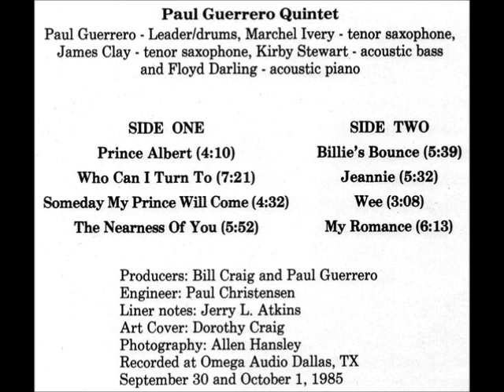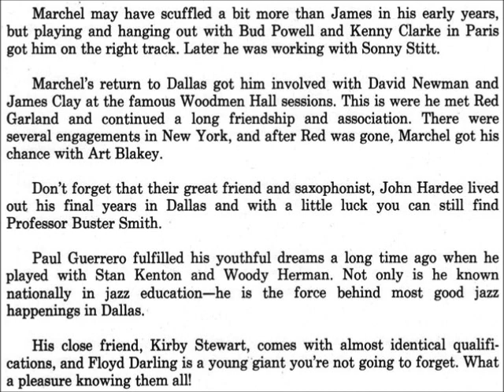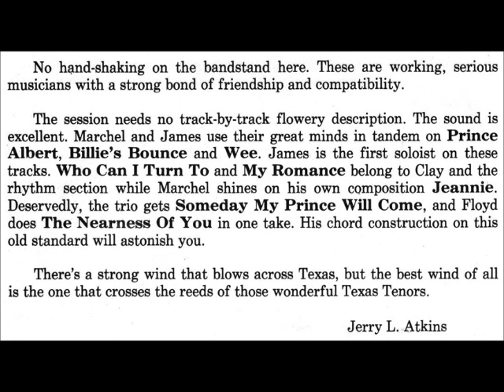James Clay & Marchel Ivery - 06 - Jeannie